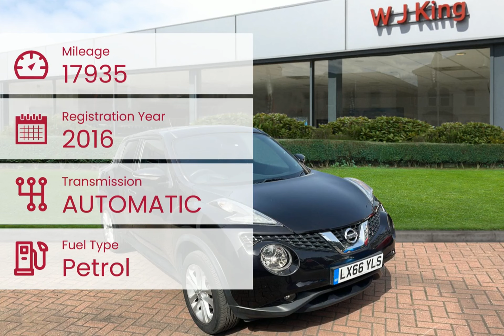WJ King are pleased to offer LX66YLS at an amazing price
WJ King is a trusted, family run business who have been leading the way in car sales for over 60 years. We are one of the fastest growing car dealer groups covering South East London and Kent, across leading automotive manufactures, incorporating Peugoet, Vauxhall, SEAT, Suzuki, Cupra, Dacia and KIA.